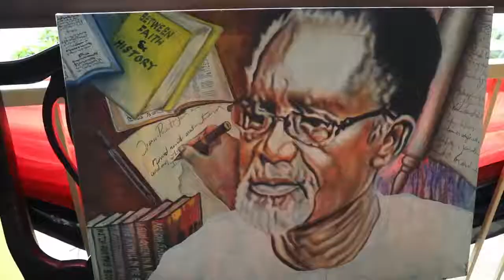Video President Akufo Addo pays tribute Nana Addo Dankwa Akufo Addo